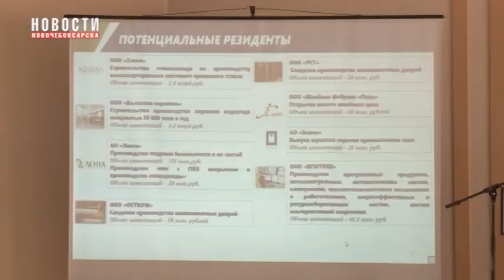В Новочебоксарске обсудили вопросы экономического и промышленного развития города